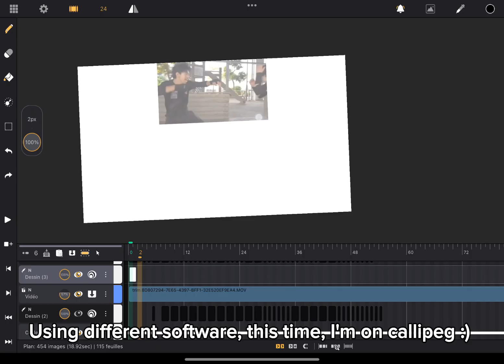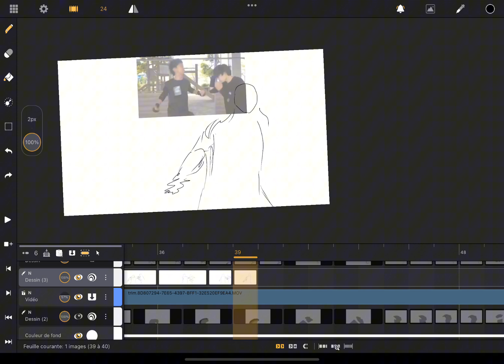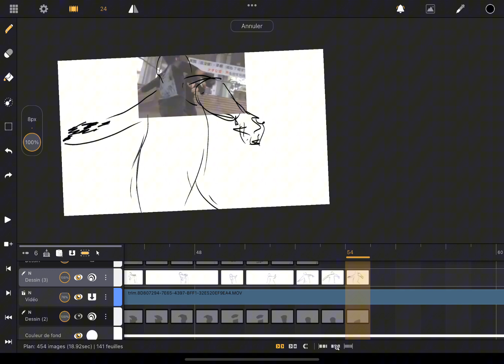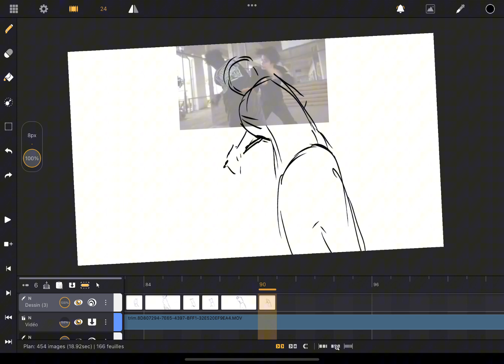Animating time-lapse #3 (Live Action Exercice)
I'll sometimes do this exercice in Anim time-lapse because I think it's more interesting to watch than me just doing a doodle animation

Software :callipeg